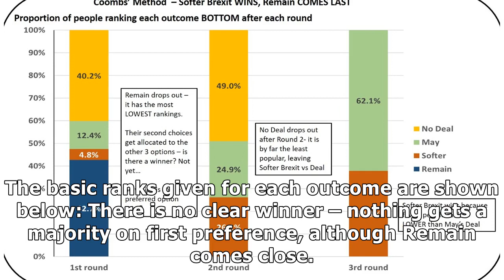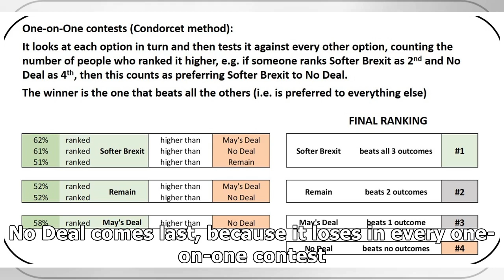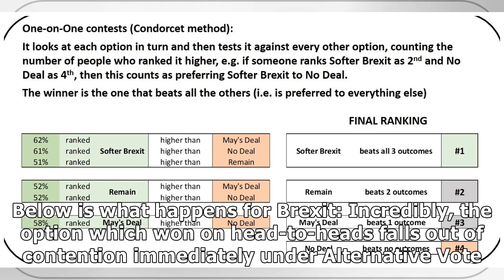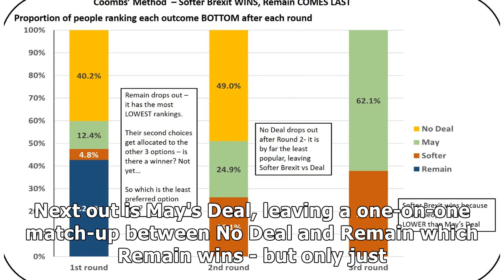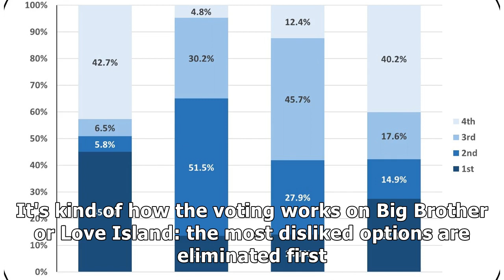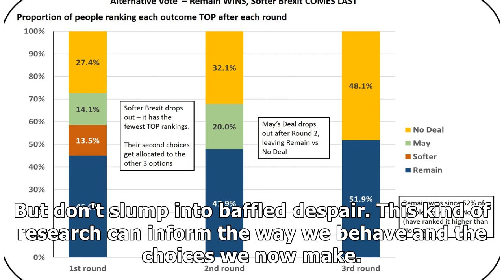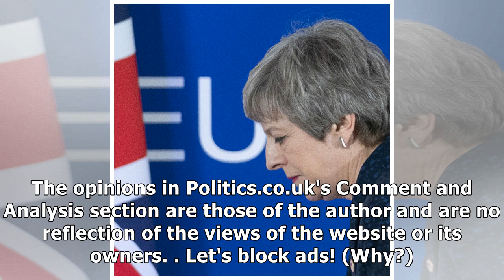The crazy polling of Soft Brexit